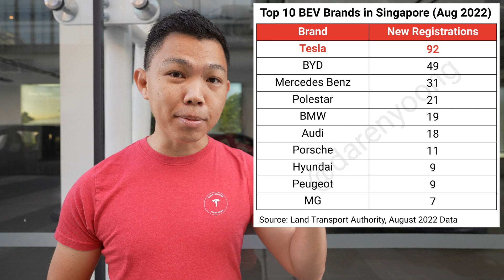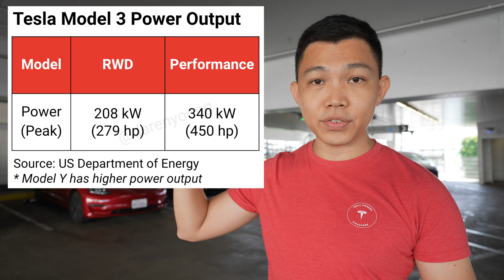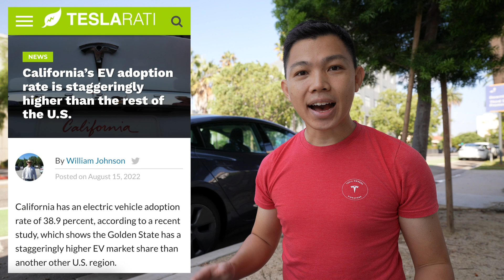🇸🇬TESLA in Singapore: August 2022 Tesla Registrations, Model Y Deliveries & 12% EV Adoption!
There are now 1,377 Teslas in Singapore, with Tesla making 92 new registrations in August 2022 (63 Model 3s & 29 Model Ys). In this monthly update on Tesla Singapore, I share Tesla's August 2022 sales performance, upcoming Model Y event at The Star Vista, and Singapore's record EV adoption (12% YTD in 2022).

Tesla Model Y event at The Star Vista (19 Sep-2 Oct)

Timestamps:
0:00 1,377 Teslas in Singapore!
0:20 Tesla Singapore August 2022 Sales
0:53 How Singapore's COE Quota Limit's Tesla's Addressable Market?
1:50 Tesla Model Y Event at The Star Vista (19 Sep-2 Oct)
2:05 Singapore's Record EV Adoption! (12% 2022 YTD)
2:43 Singapore Will Match California's EV Adoption by 2025!